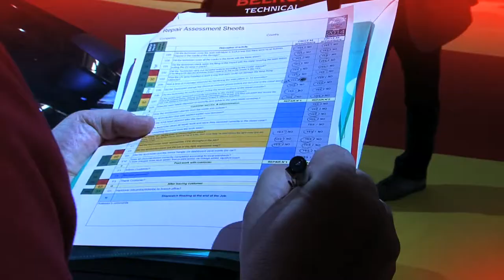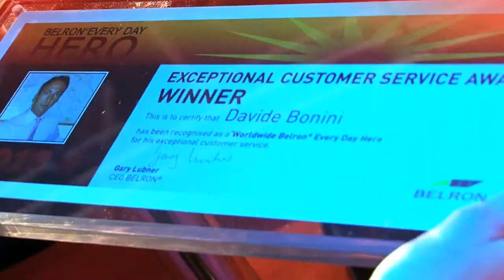EMOTIONAL BEST OF BELRON 2014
Best moments of The Best of Belron 2014, filming shots of the protagonists, the venue and the spectacular competition.